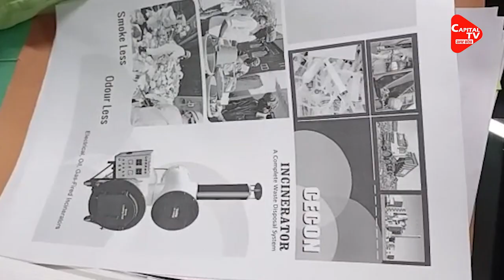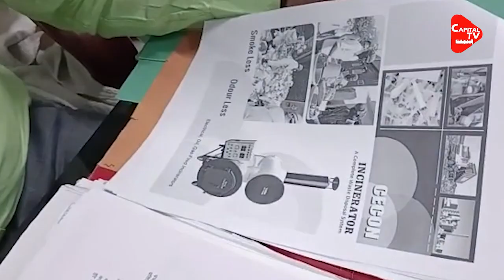UP's First Animal Crematorium To Be Built In Varanasi | Capital TV Uttar Pradesh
first animal crematorium of the state is going to be built in Varanasi district. This crematorium is being built with the inspiration of Varanasi District Officer Kaushal Raj Sharma, which will be ready within 3 months. The intention behind this is that now the animals can also be cremated properly.